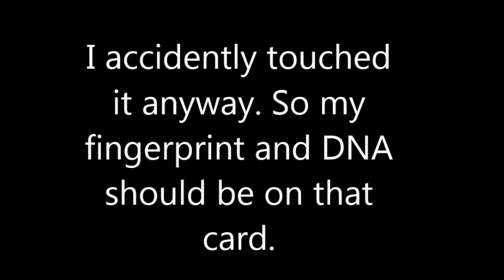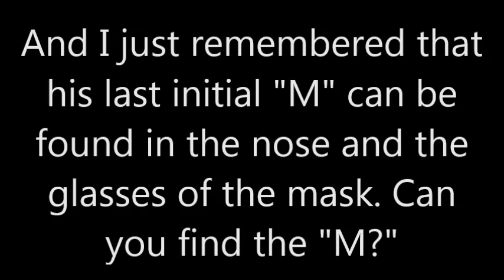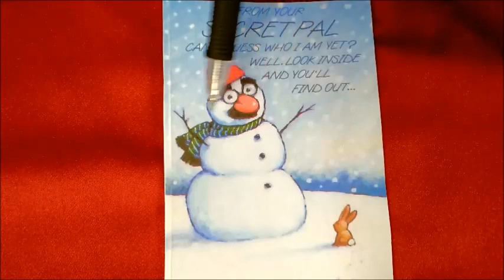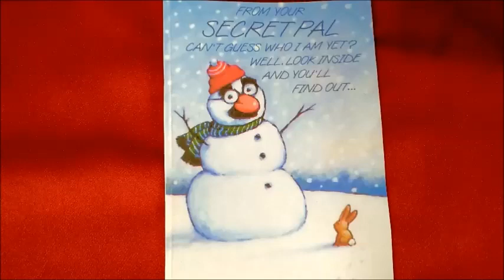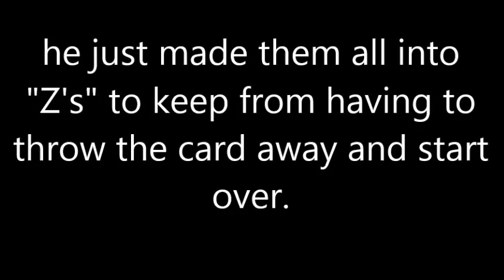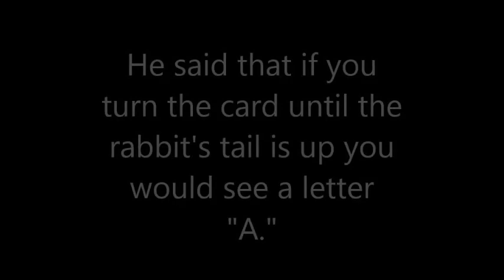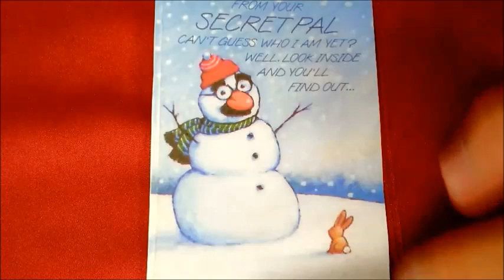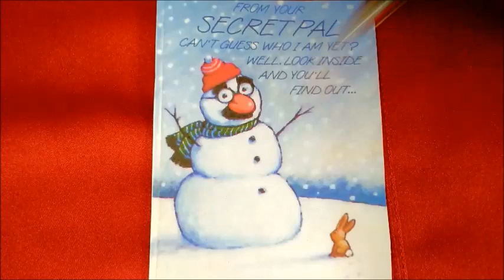The Eureka Card Explained by the Zodiac Killer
The Zodiac killer showed me the Eureka Card 20 years before he sent it. It should have my fingerprint and DNA on it. This video details what the killer told me about all the clues that are on the card.